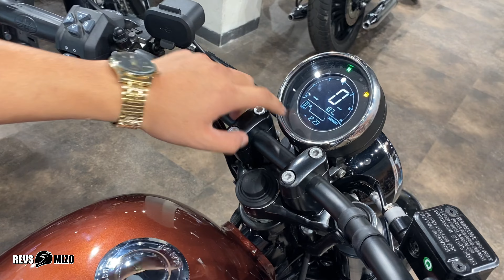JAWA 42 BOBBER Short Walkaround || Mawi Tak Ni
Modify chawp vak ngailo in Company atang a rawn chhuak nalh leh ta khawp mai